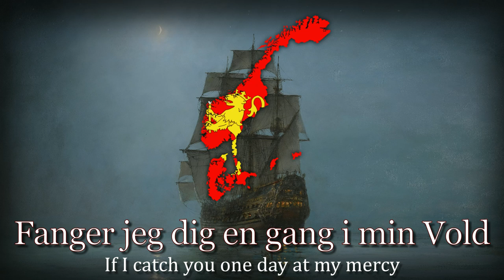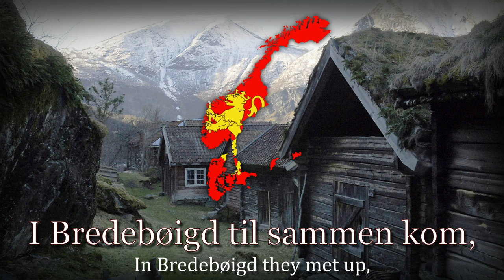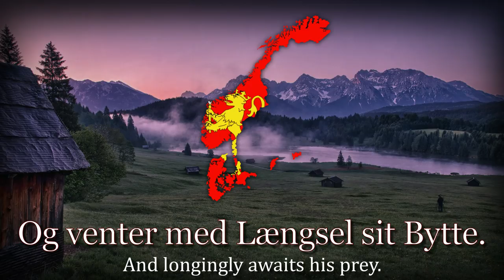"Zinklars vise" - Norwegian Traditional Song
Happy Independence day, Norway!

The lion banner was flown over Akershus festning until 1698, that is why it is used in this video.

Nøkken is a Norwegian mythological creature who lives in bodies of water, and lures unsuspecting people to him to drown them.